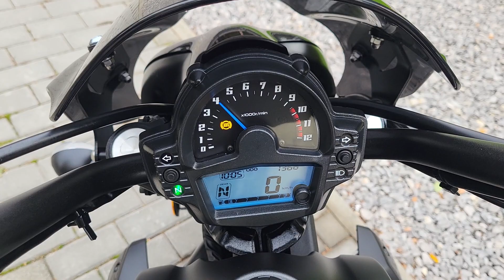KAWASAKI VULCAN S